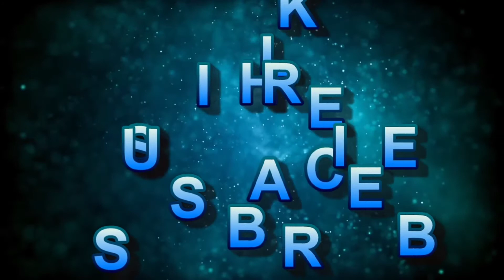गिलहरी अपना घोसले में खाना खाए || Gilhari Apne ghosle mein khana kaise khate h